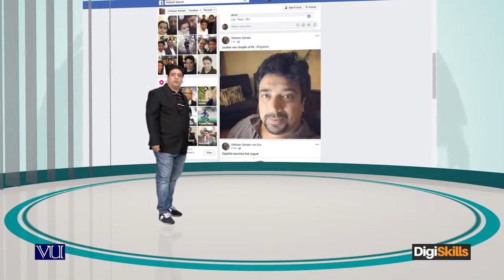Importance of creating a brand Importance of creating Facebook page - freelancing by digiskills